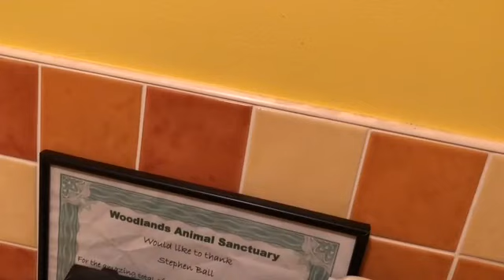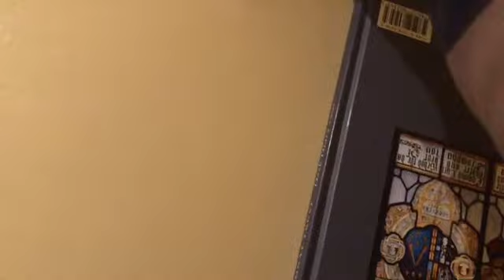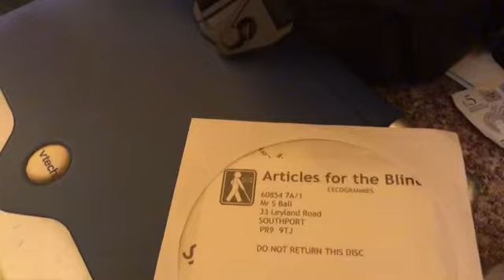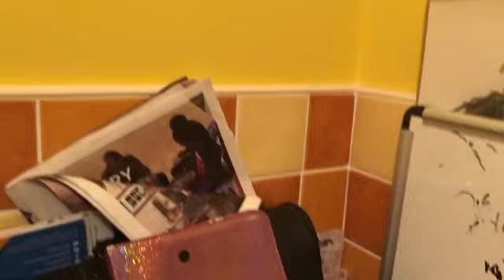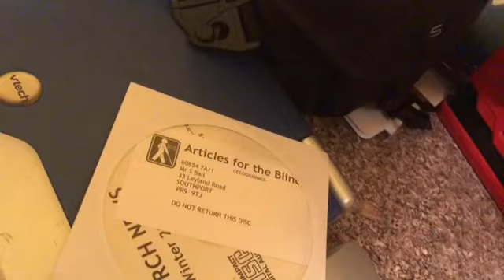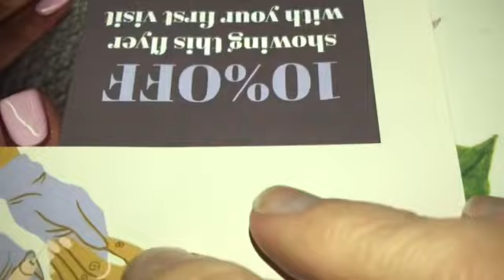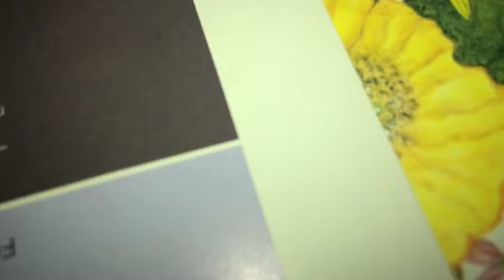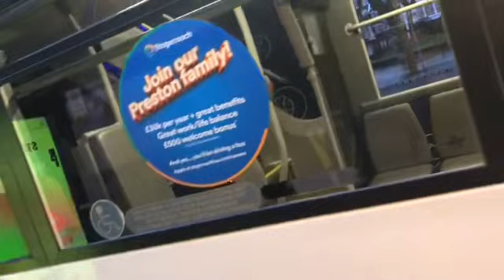BehindThe scenes show of ofice and problems with washing machine, problems with light bulb,￼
We areProblems with a lightbulb, washing machine, we fix the washing machine, we show theWe show the board, we showed Cheryl the light and we go for adventureF/The media mogul￼acebook￼